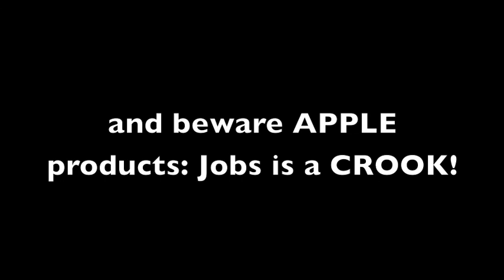FLYING FRET POP! (crazy guitar technique I invented!)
Listen to JUST the guitar! That's my fantastic "Flying Fret" technique I invented in the early 1990s: take a brass slide, sandpaper the shit out of it perpendicularly, and then use it as a GUITAR PICK --- AND as a slide, but with your RIGHT hand instead of the conventional left (or Fretting hand) doing the sliding.  (Glass and other slides work too, but not always as aggressively!)

So, my left hand is fretting chords, but then my RIGHT hand is strumming and then dropping the slide anywhere I want to either be melodic or gonzo. Sometimes on all 6 strings, sometimes flying around on only ONE string.

There's a short video by me showing me actually demonstrating the technique somewhere on my channel.

(I've invented thousands of guitar innovations, but I spend all my time in jail and court and on LEGAL shit... AND the music industry in NYC has an official blacklist on me for exposing their pay-to-play scams. I also literally have the worst luck of all time and my life is like a catastrophe per day. Like being born poor or having no family, etc.)

ALSO NOTE THE TONAL CHANGES!
That's my FOOT on my ancient foot-controlled flanger! Listen JUST to the tone changing!

Hendrix, Jeff Beck, Fripp, Eddie Van Halen, Steve Vai and the rest didn't think of this technique first cuz they didn't have slides back in their day! (Kidding.)

(my point is that there are a zillion things that have never been done in music before since most musicians just imitate the past. NOTE: Syd Barret and David Gilmour of Pink Floyd and Daevid Allen of GONG / Soft Machine had a slide technique that hints at The Flying Fret.)

innovation and "art-science" is what I do! (But I try to always be musical and tasty with it.) (Well, sometimes I try to be ANTI-musical with it!)

I like those guys

At the end, I'm using the edge of the slide across the strings like some bizarro post-sweep picking!

Sadly, 99% of my guitar innovations and recordings are disintegrating in a storage unit where some crook put all my stuff after he stole my life savings, my home, my studio, etc, and the corrupt NYPD and DA Charles Hynes helped him.